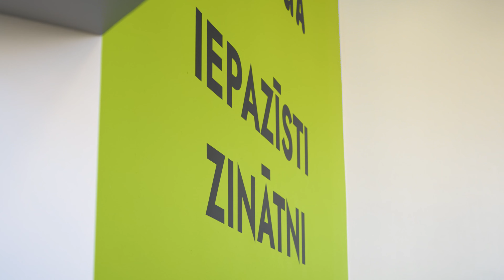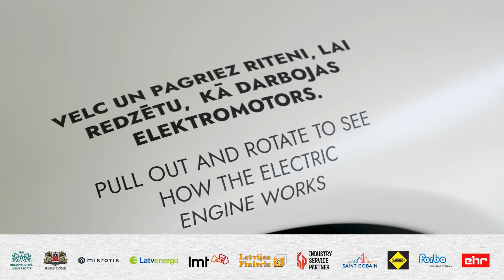Svinīgi atklāj RTU zinātkāres centru «Futurimo Rīga»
Zinātkāres centrs «Futurimo Rīga» piemērots gan pirmskolas vecuma bērniem un skolēniem, gan viņu vecākiem un skolotājiem. Tā centrā ir viedā pilsēta, atklājot, kādas tehnoloģijas nepieciešamas ilgtspējīgā nākotnes pilsētā. Tas ir vienīgais zinātkāres centrs Rīgā, kur paralēli interaktīviem eksponātiem notiks arī zinātnes nodarbības, šovi un tehniskās jaunrades darbnīcas, ļaujot bērniem pašiem radīt un caur praktisku darbošanos iepazīt fizikas, ķīmijas, dabaszinātņu un inženierzinātņu plašo lietojumu.